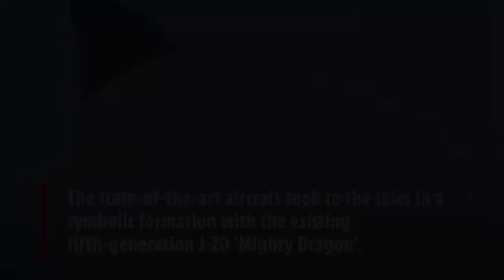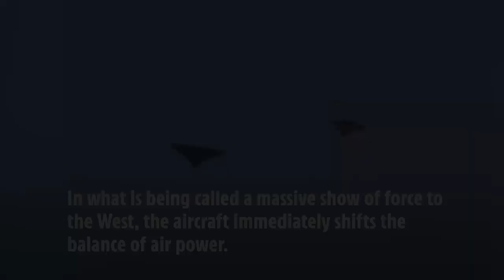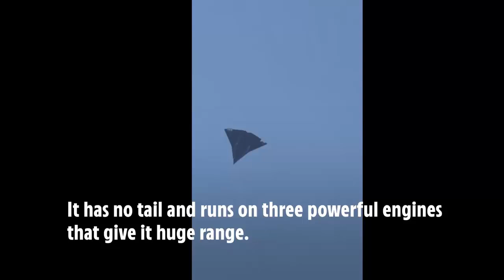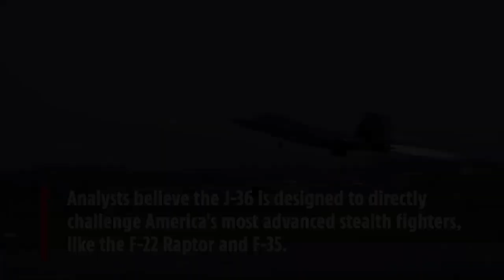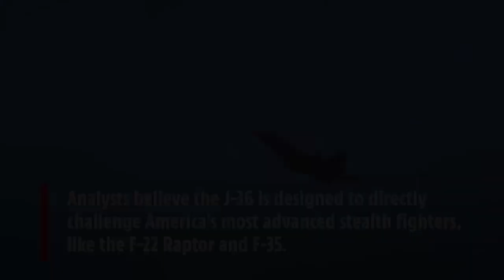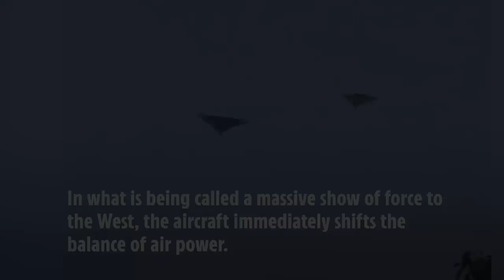China's J-36 6th-Gen Fighter Joins 5th-Gen J-20 Stealth Jet Marking New Era in Air Superiority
On 31 October 2025, videos shared across Chinese and international social media showed what is identified as China’s new sixth-generation J-36 stealth aircraft flying in formation with a J-20, most likely the twin-seat J-20S, near the facilities of Chengdu Aircraft Corporation. This is the first publicly visible instance of a combined flight between a sixth-generation Chinese platform and an operational fifth-generation fighter.